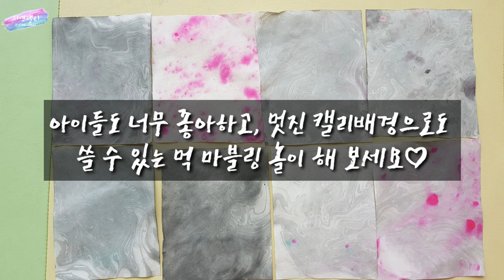[미술놀이/붓캘리그라피] 먹 마블링 그 신비하고 아름다운 마블링 보시며 힐링하세요♡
먹물로 마블링 할 수 있다?! 냄새 심한 마블링 물감 대신 물에 먹물 떨겨 아름다운 마블링 만들어보세요~ 아이들이 무척 좋아하는 활동이랍니다. 캘리그라피 배경으로도 훌륭한 작품을 만들어 낼 수 있는 마블링, 영상 보시며 힐링하세요♡